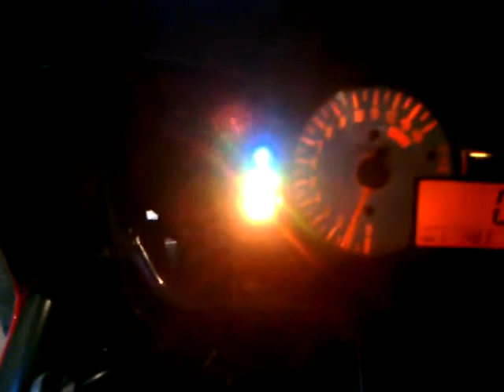Gsxr 1000 startup